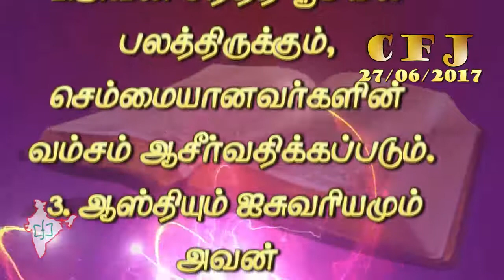CFJ bible vasanam #27/06/2017#